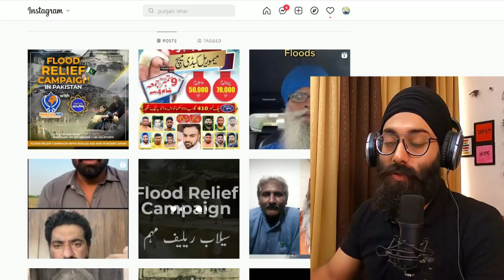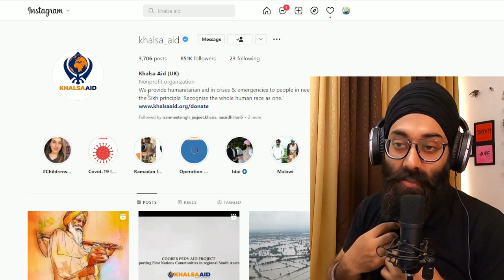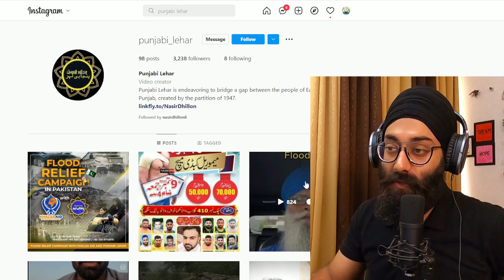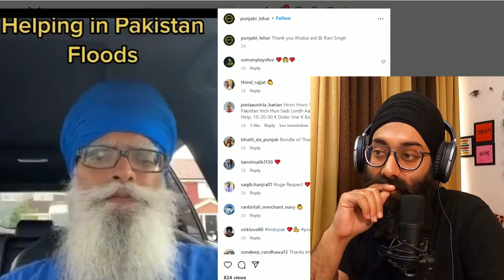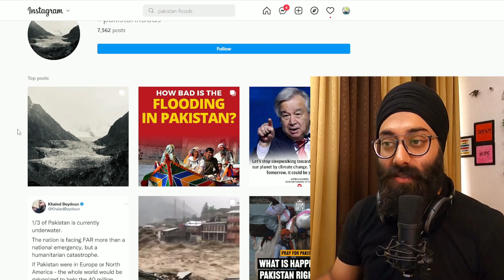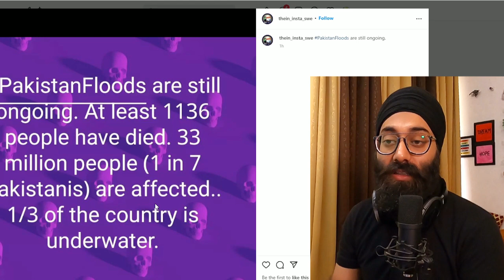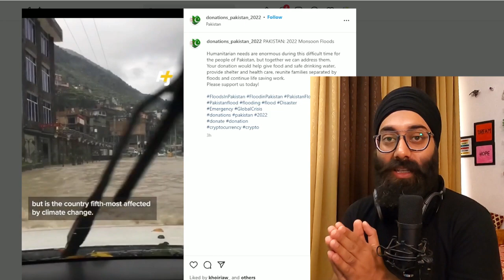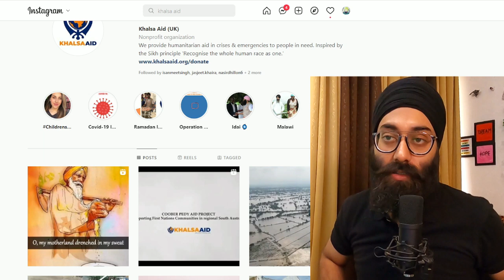Pakistan is Drowning | PLEASE DONATE | Khalsa Aid will help flood victims in Pakistan